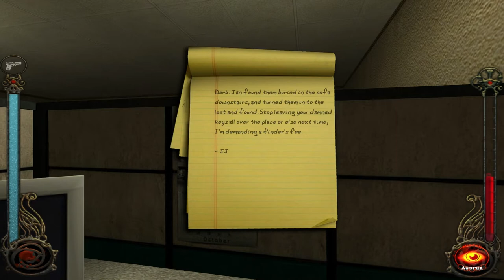Vampire: The Masquerade - Bloodlines Ep. 13 - The Museum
Welcome to my Let's Play of Vampire: The Masquerade - Bloodlines, an action RPG from Troika Games. Originally released in a very unpolished state, the fans have continued to patch the game even to this day, and it has gone on to become a bit of a cult classic. Despite all of the roughness still present, it's one of the best games I've ever played. Join me as I play as Nellavanda, a vampire of the Toreador clan with a penchant for smooth talking, seduction and hacking.

Guide for installing patches and fixing the game to run on modern computers: